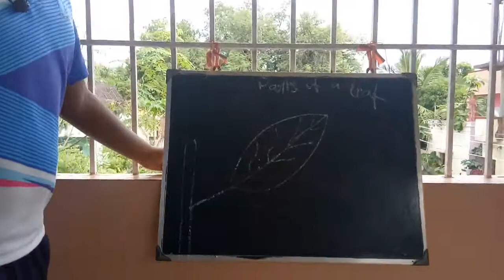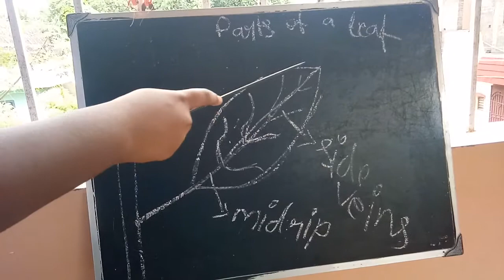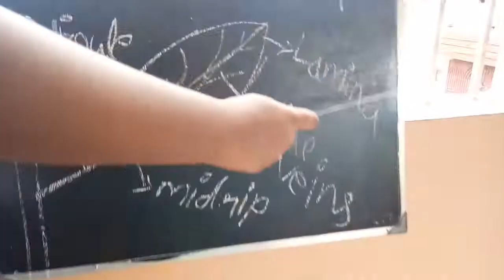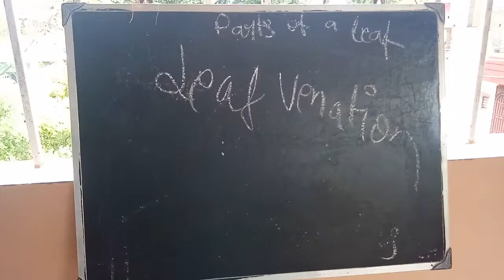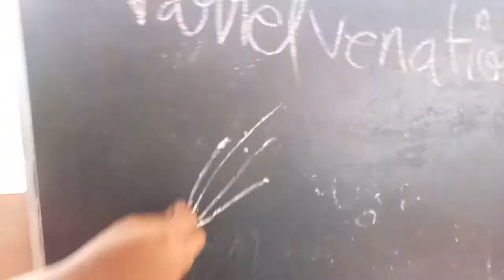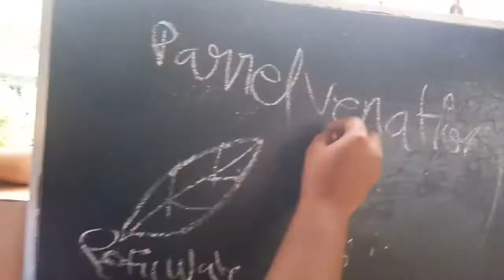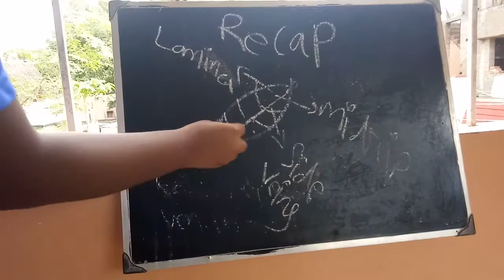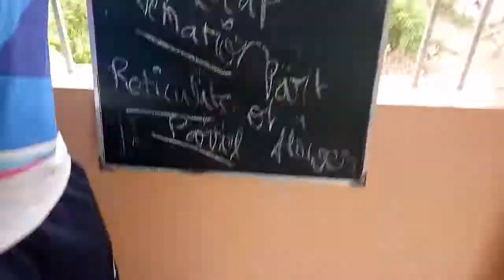teaching parts of a leaf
teaching parts of a leaf and it's venation this is a comedy stars video